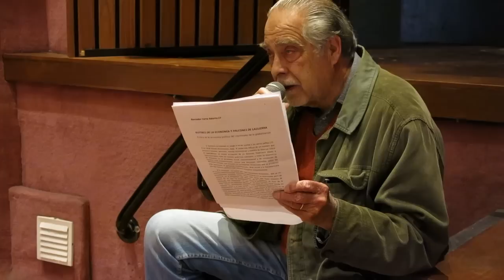05CA Rene Epstein 270914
Discusión de la Carta Abierta /17 - BUITRES DE LA ECONOMÍA Y HALCONES DE LA GUERRA.
Asamblea de Carta Abierta del sábado 27 de septiembre de 2014.Biblioteca Nacional. Buenos Aires